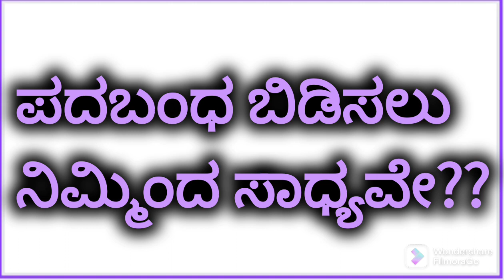ಪದಬಂಧ ನಿಮ್ಮಿಂದ ಬಿಡಿಸಲು ಸಾಧ್ಯವೇ?? -8